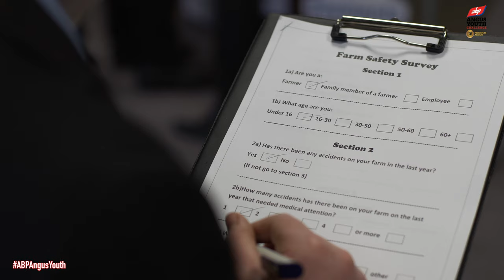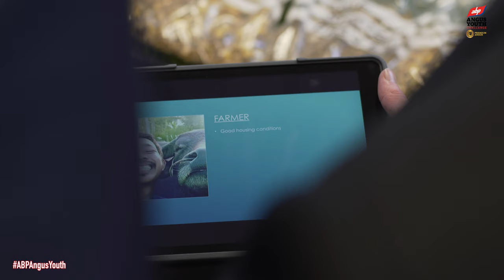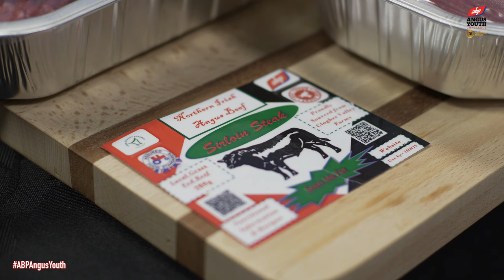ABP Angus Youth Challenge: ABP Angus Youth challenge Semi-Final 2019...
Watch the Highlights Video of the ABPAngusYouth Challenge Semi-Final.

Well done from ABP UK Careers to all our participants Aughnacloy College, Ballycastle High School, St Ciaran's College Ballygawley, Coleraine Grammar School,St Colm's High School, Co. Londonderry Fivemiletown College, Glastry College, St Patrick's College, Maghera Slemish College Rainey Endowed School, The Royal Belfast Academical Institution, Wallace High School and thanks to the judges @Darryl Boyd Discover CAFRE Aurelie Moralis @Veterinary Northern Ireland Seamus McMenamin Livestock & Meat Commission NI Daryl McLaughlin Ulster Farmers' Union Andrew Wallace Business in the Community Ireland Naomi Rutherford Queen's University Belfast Conall Donnelly NIMEA John Meade Ballyedmond Castle Farms Zita Blair Young Farmers' Clubs of Ulster George Moffat Discover CAFRE Ian Marshall Institute for Global Food Security Edith Finlay CCEA